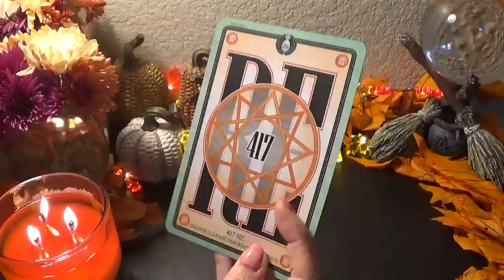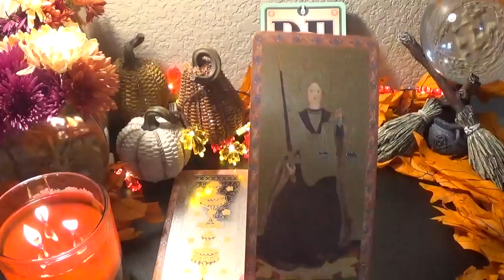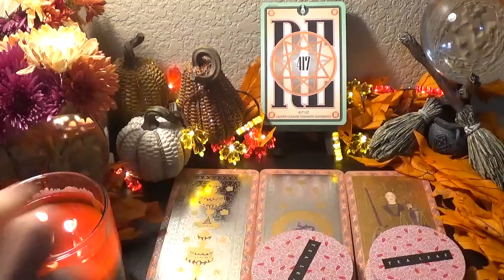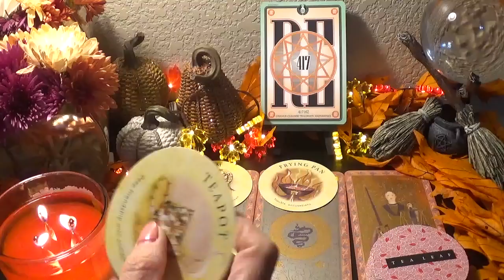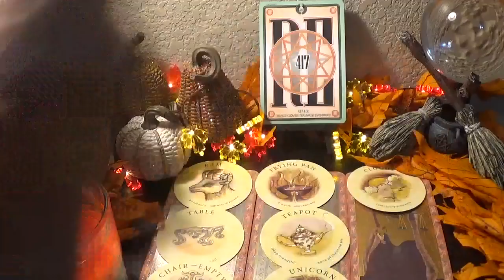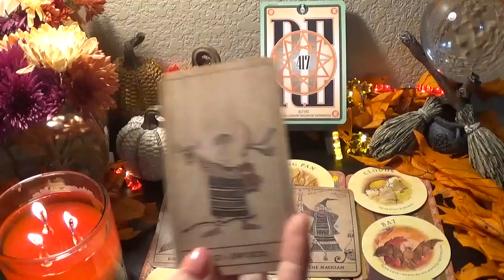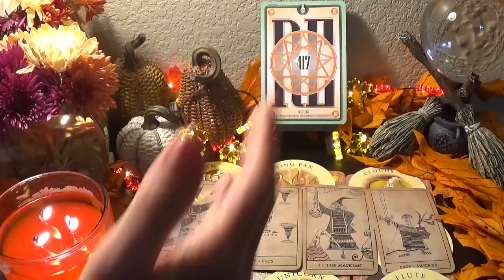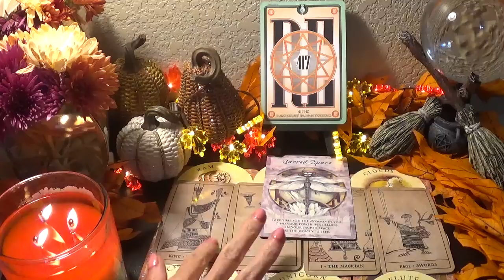♐️Sagittarius ~ They Only Bring You Down! ~ 10/10 Portal Reading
⭐️Decks Used⭐️
1. Sacred Geometry Healing Cards
2. Visconti di Modrone Tarot
3. Tea Leaf Fortune Cards
4. Light & Shadow Tarot
5. Magical Times Cards